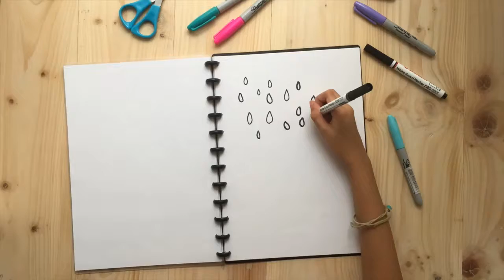Happy & Sad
Illustrations by Jaimee
iphone6 camera by Mommy
Directed by Us and Bailey the snooper 🐶